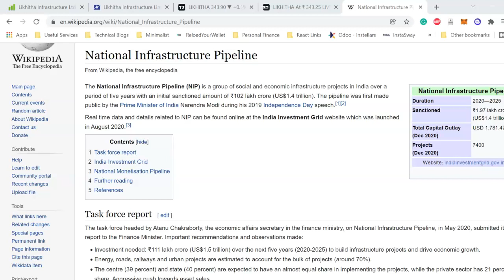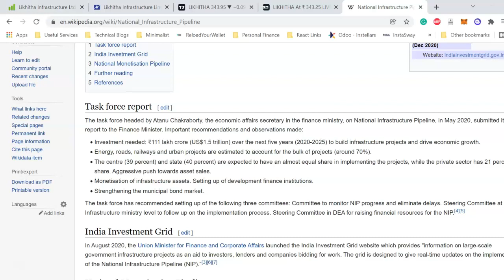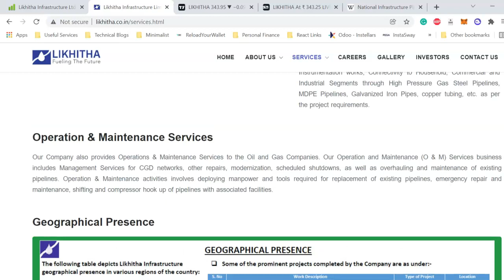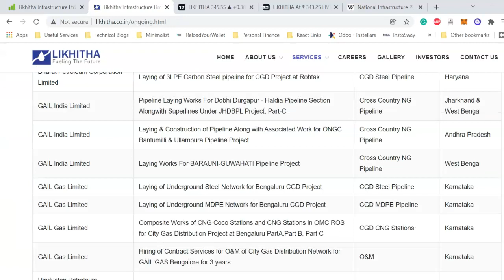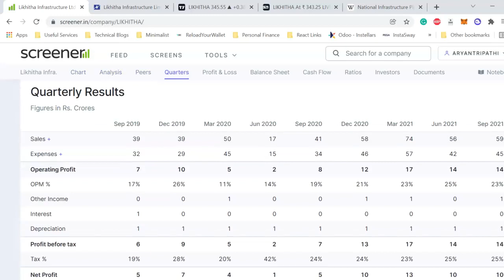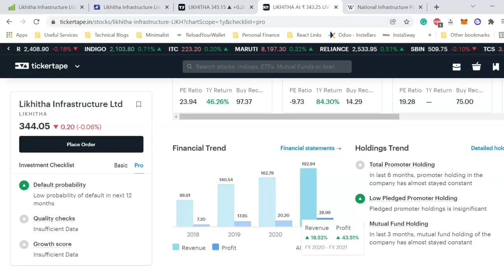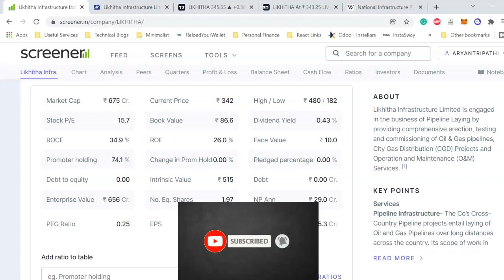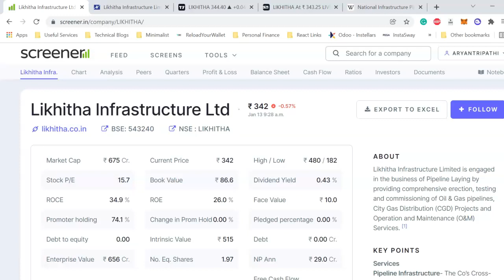Best Infrastructure Stock to Invest | Multi-bagger Infrastructure Stock | Best Stock to Invest Today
LikhithaInfrastructure is one of the leading stocks in infrastructure stock.
It can be a multi-bagger stock considering India's push towards improving the infrastructure of the country.